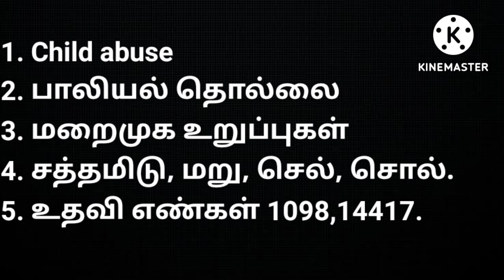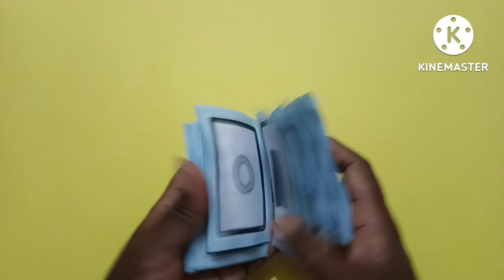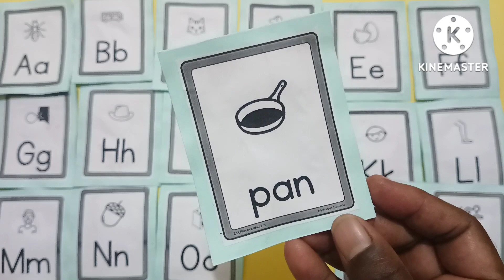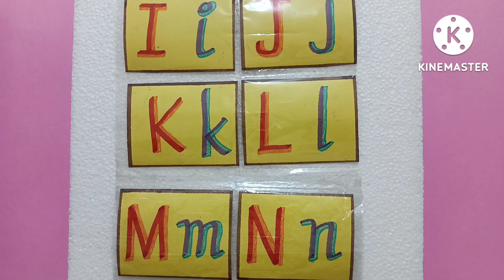Unit 12 TLM for all subjects... Ennum Ezhuthum... RPR art gallery👍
RPR art gallery YouTube channel... Art and craft, origami, science based videos only... Unit 9 TLM for all subjectsRPR art gallery YouTube channel...
1. English booklet for alphabet words with picture...
2. Tamil booklet for letters and words with picture
9. Unit 10 TLM for all subjects
art gallery YouTube channel... Art and craft, origami, science based videos only...Unit 12 TLM for all subjects... Ennum Ezhuthum... RPR art gallery👍
1. Alphabet PDFs